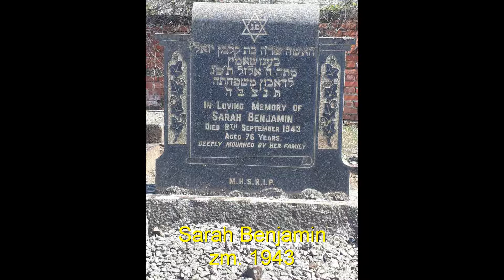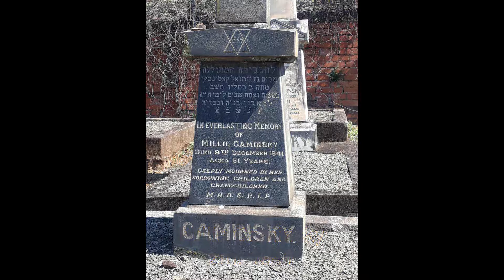Śladami Przeszłości. Yidish cemetery.Pietermaritzburg.(RPA)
Inskrypcje na macewach hebrajsko - angielskie. Zdjęcia: Hanna Zwolińska, 2018.
Wymieniłem miniaturkę filmu na najnowsze zdjęcie które otrzymaliśmy, 23 sierpnia 2020 od Pani Hanny Zwolińskiej obrazujące naprawiony mur i bramę wejściową. Serdecznie za zdjęcie dziękujemy.